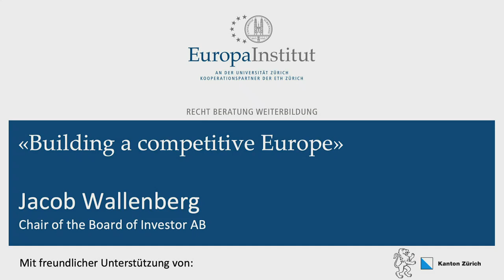Jacob Wallenberg, Building a competitive Europe, 6.9.2023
Based on his experience both as Chairman of Investor AB and Chairman of the Swedish Confederation of Enterprises, @Jacob Wallenberg will reflect on the need for Europe to address the widening growth and innovation gaps that have arisen between the EU and the rest of the world by developing robust policies. He will also touch on several issues such as digitalisation and sustainability, innovation and research, the need to fight for free trade in a world where globalization is under threat. Mr. Wallenberg will offer both a Swedish and a European perspective, touching upon what the EU has meant for Sweden and the relevance of what to expect from a NATO membership.